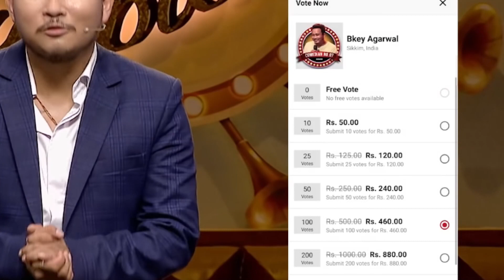रीयालीटी शो कि पैशाको शो हो ? Comedy Champion Sea,DOHORI CHAMPION | The Voice of Nepal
reality show, Comedy Champion Season 2,DOHORI CHAMPION | The Voice of Nepal Season 3 - 2021
नमस्कार NON Entertainment  च्यानल मा यहाहरु लाई हार्दीक स्वागत छ
हजुरहरु संग पनी कुनै जानकारीमुलक  समाचार , प्रतीभा लगायत प्रसारण मुलक सामग्री भय हामीलाई जानकारी गराउनु होला हामी यस च्यानल बाट प्रसारण गर्ने छौ  सम्पर्क NON Entertainment
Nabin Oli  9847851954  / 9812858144